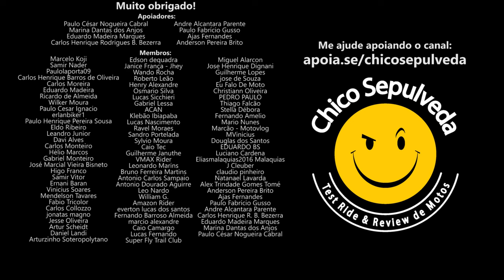Dica para quem tem dificuldade de engatar o NEUTRO do câmbio da motocicleta